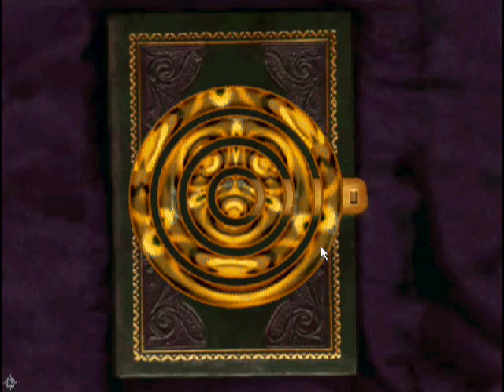Fatal Hearts puzzle#2-Secret book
~CHAPTER 1~
I recorded myself completing the second puzzle of the game 'Fatal hearts', and it might help you to complete it in the game. Good Luck. The game Fatal Hearts is copyright to Hanako Games, and the music is Nemurenu Yoru no Tameni by Yuki Otake.